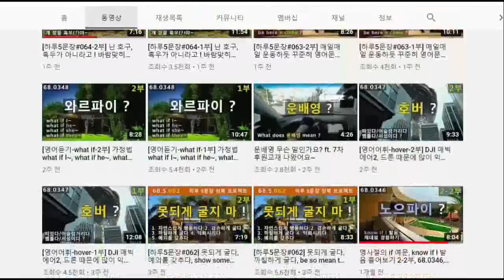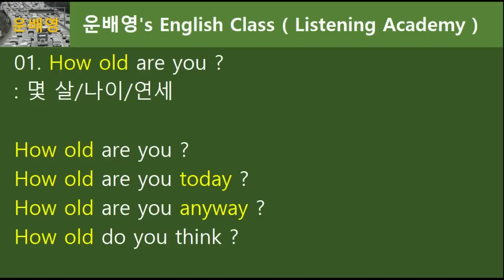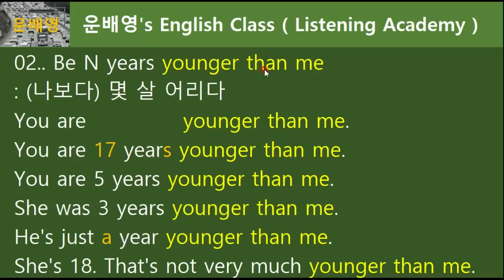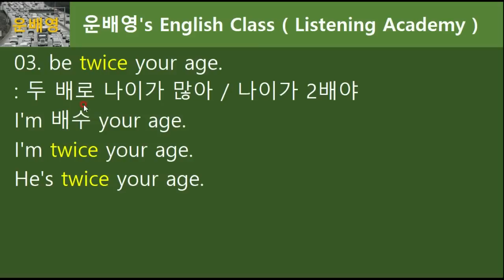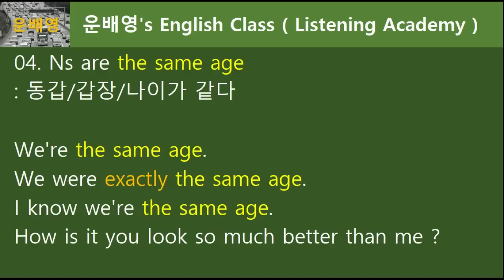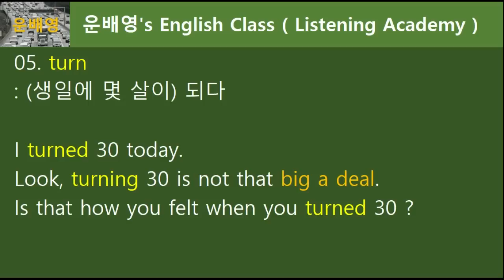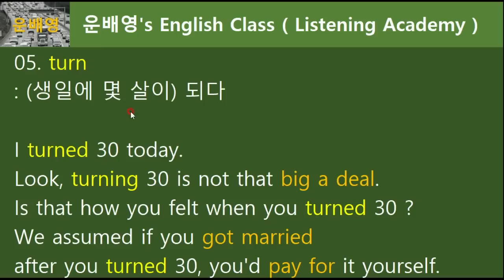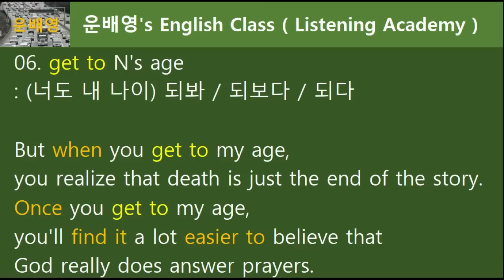[하루10문장#022-1부] 나이관련 표현들 정리 한 번 갈까요? 일대일 대칭번역하면 망합니다. 상황에 맞게 표현을 익혀야하죠. 68.10.022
1부 (모두공개) 13분 38초
2부 (회원공개) 09분 42초
06:34 워r 68.0063
12:50 find it 68.0012